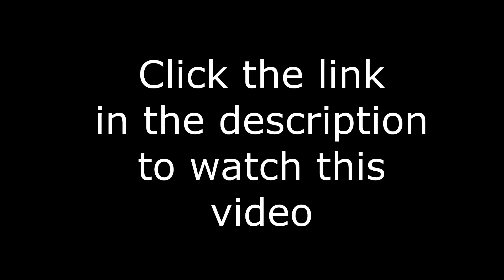JoJo's Bizarre Adventure Opening 6 Acoustic Version (TV SIZE)